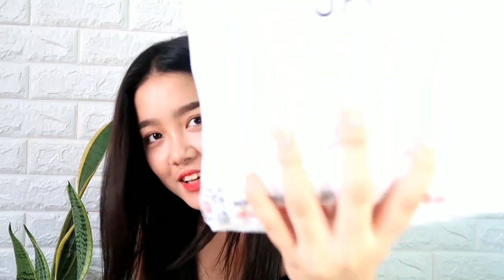MINI MICROPHONE CONDENSER REVIEW AND SET UP STEP BY STEP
no hate just love xoxo 😘😘😘